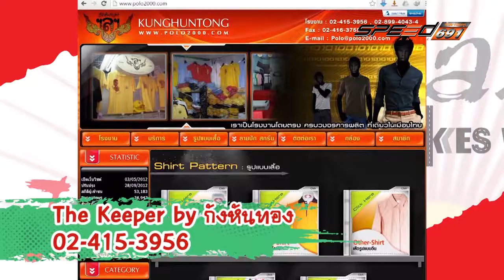JAPAN BIKES WAY 23 07 2016 B3